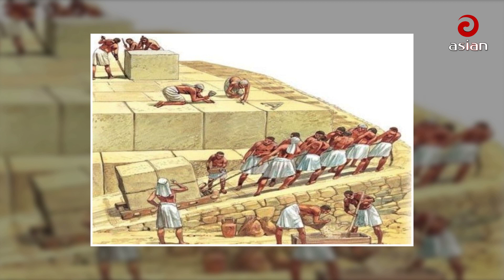"মিশরের পিরামিডের অজানা রহস্য" | The Pyramid Mystery | Asian Tv